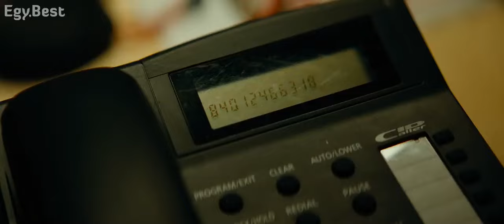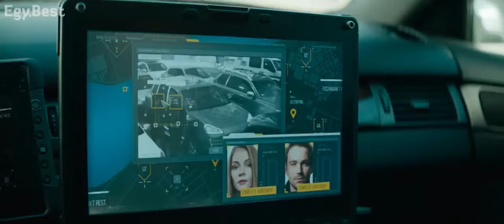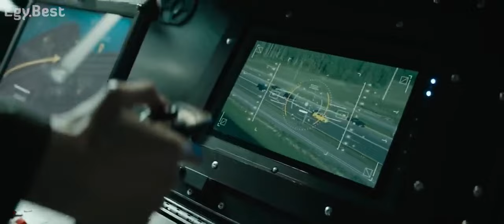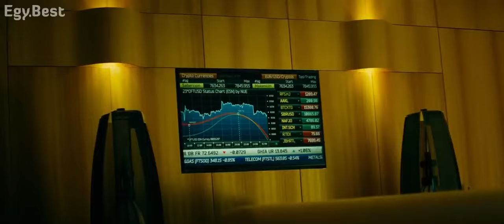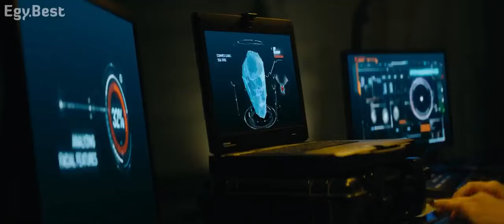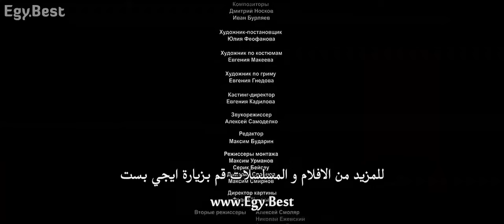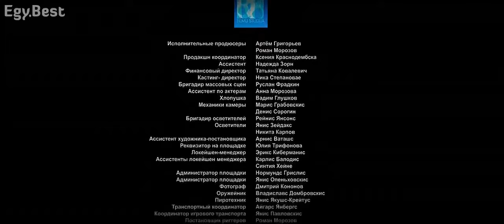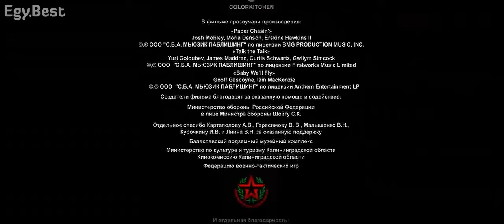فيلم أكشن كامل روسي مترجم بجودة عالية